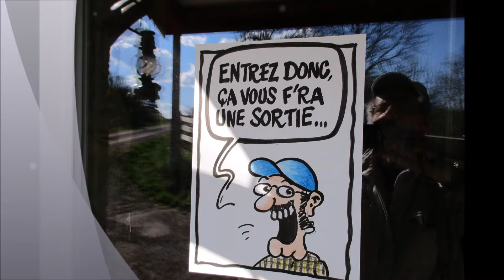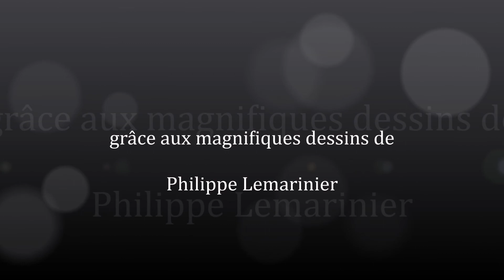Phil à tordre de rire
En hommage, pour son anniversaire à Philippe Lemarinier, artiste dans l'âme et de talent... qui ne manque pas d'humour...